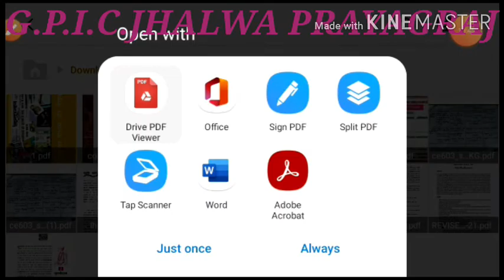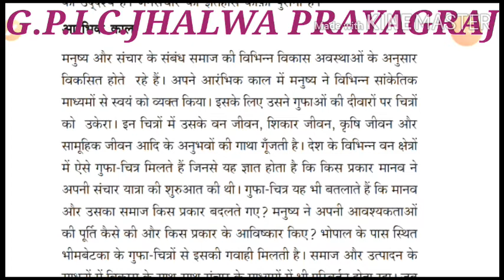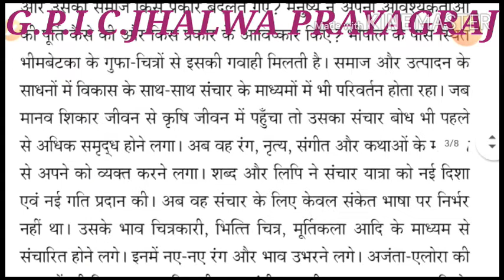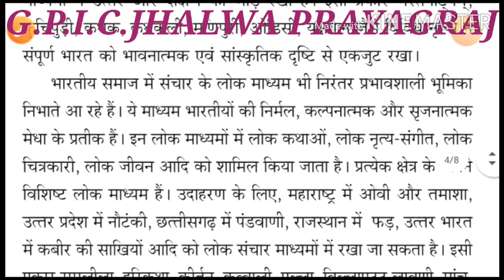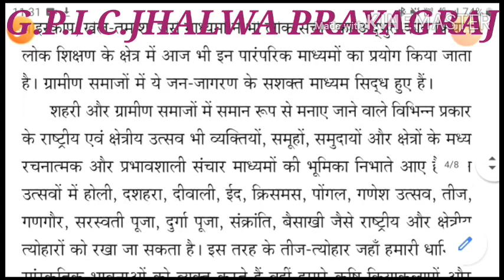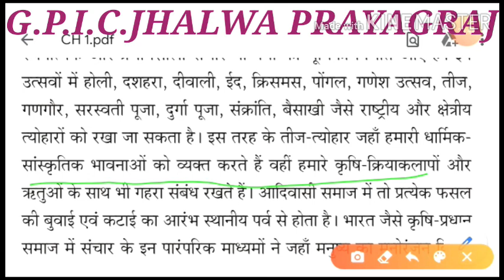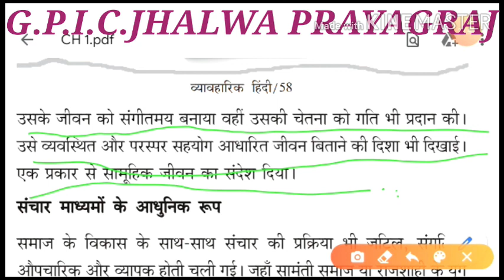कक्षा - 11th (जनसंचार माध्यम)PART-01